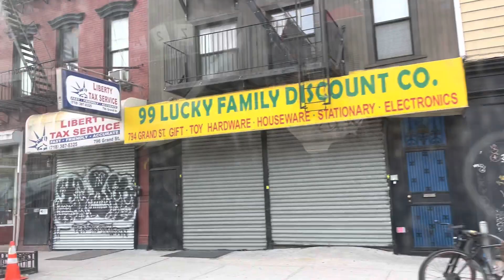Современная Россия. Что ждёт россиян?